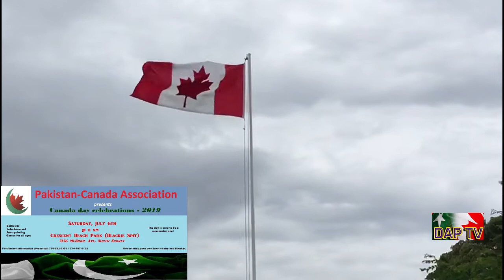Dil Apna Pakistan DAPTV,PCA Canada Day,Brunch Gupshup,Canada Urdu Anjuman 07-10-2019